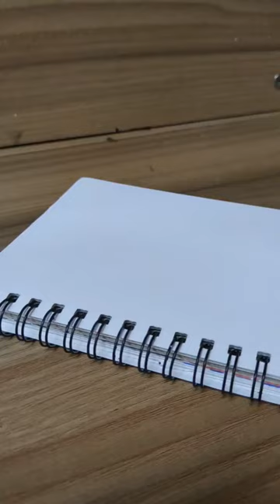watch till end for one stroke painting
kungi the girl at my door part 2
art
art and craft
vismaya art
nail art
tonni art and craft
clay art
mandala art
art of trading
art simple lippan art work
tutorial of drawing
how to draw special drawing how to make artistic drawing advanced drawing tutorial professional drawing tutorial how to draw creative drawing how to draw detailed drawings relaxing creative art fun and easy drawing tricks
goku infinity drawing easy goku infinity drawing with colour dragon ball super drawing easy goku sketch drawing how to draw goku infinity goku perfect ultra instinct drawing goku drawing step by step goku drawing
goku shading drawing easy how to draw goku ultra instinct goku ultra instinct drawing video